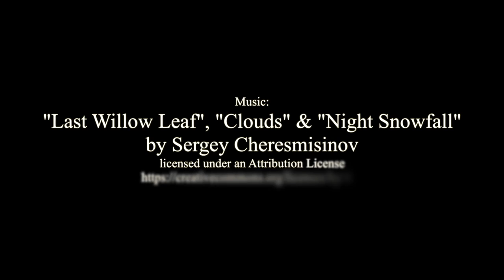BTS - Triple Fantasy Photoshoot with Maria Amanda and Avalon Saez - Sabrina Nielsen Photography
Model: Maria Amanda
Dresses: Avalon Saez
Wings: Fancy Fairy Wings & Things!
Assistants: Nadja Stephanie Jensen & Tenna Vinther Olesen
Photography/Headpieces: Sabrina Nielsen Photography